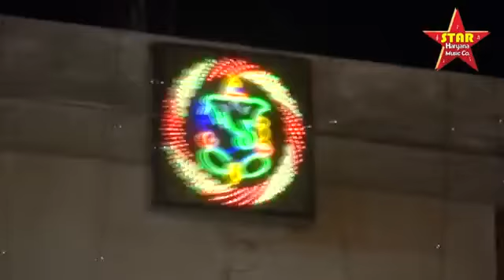भाभी देवर की लड़ाई कैसे हुई तकरार || ya sa teri dorani || virpal kharkiya rekha hari mirch hit